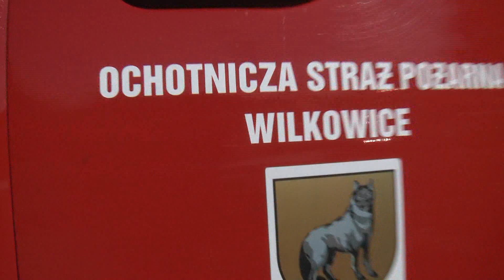Ochotnicza Straż Pożarna z Wilkowic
Nominacje do nagrody im. ks. prałata Józefa Londzina 2013